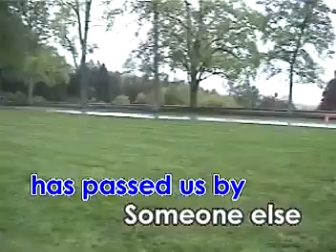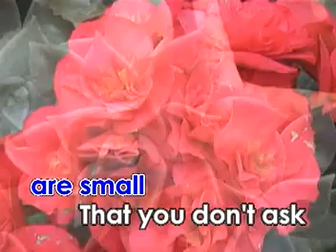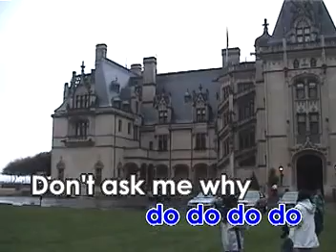78 - First Of May - Bee Gees | YFLS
These are 6-Volume series of Your Favorite Love Songs under Star Recording Inc. (now Star Music). This VCD Released in  October 1999 - April 2003.

VCD Release Date: April 2003